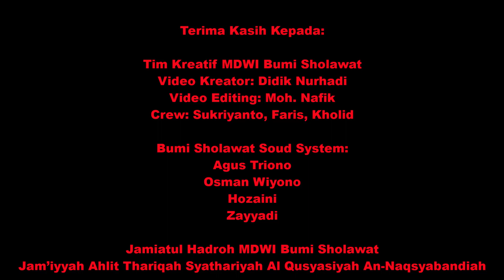WIHDATUS SYUHUD: BANGUNAN THARIQAH SYATHARIYAH YANG KETIGA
Informasi Pusat Kajian:
KAJIAN  KITAB MANHAJ AS-SAWIYYI ALA AT-THORIQOH AS-SYATHORIYAH AL-QUSYASIYAH (DOKUMENTASI ZOOM MEETING MDWI BUMI SHOLAWAT)

Pengisi Kajian: AL-Alimul Allamah Al Arif Billah Al-Adib As-Syaikh Lukman -Haris Rahman Al-Qodiri As-Syadzili An-Naqsyabandi As-Syatthor
Tempat: Mushalla Az-Zawiyah Pusat Halaqoh Dzikir MDWI Bumi SHolawat Pusat (Saronggi, Sumenep)
SUSUNAN ACARA:
Sholat Isyak Bersama
Tawassulan
Sholat Tasbih
Dzikir Qodiriyah Syathoriyah Qusyasiyah
Sholat Taubah
Aurodul Luqmaniyah
Sholat Lidaf'il Balak
Aurodul Luqmaniyah
Sholat Witir
Kajian Kitab Manhajus Sawi Ala At-Thoriqoh Syathoriyah Al-Qusyasiyah
UCAPAN TERIMAKASIH KEPADA TIM PRODUKSI VIDEO:
Executif Producer: Didik Nur Hadi
Producer: Moh. Nafik
Video Editing: Miftahul Ulum
Video Creator: A Faris
Art Director: Sukriyanto MS
Music Creator: Eko Febriyadi
Decoration Creator: Bambang Sutrisno
Sound Producer: Agus Triyono